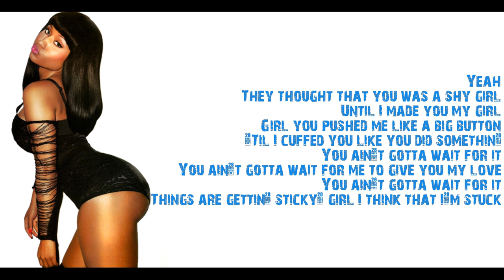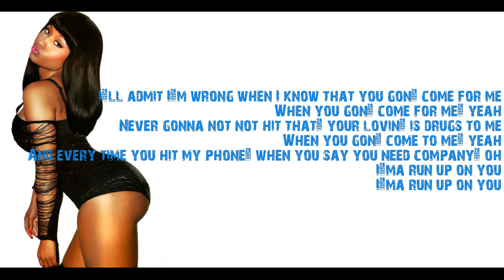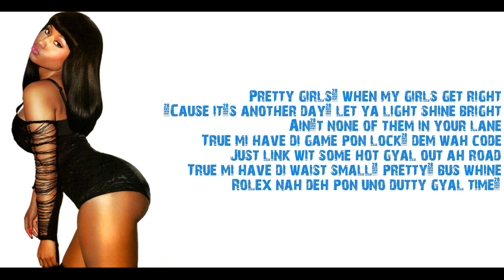Major Lazer - Run Up (Official Music --Lyrics--) - Nightcore